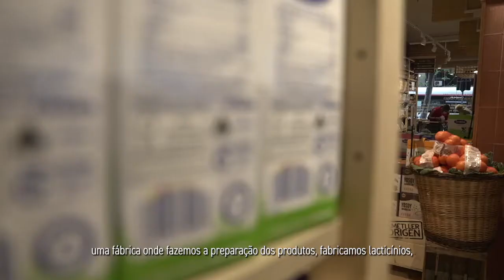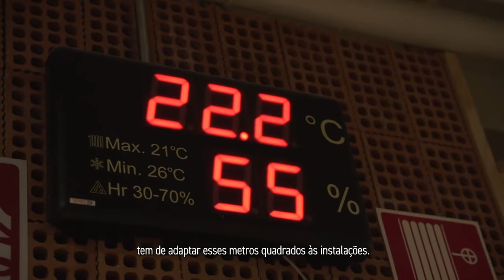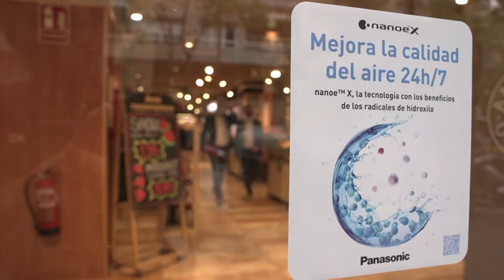PT – Ametller Origen - E a nanoe X de Panasonic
A Ametller Origen é uma empresa que integra o sector agrícola, produção e comercialização de produtos frescos de qualidade. O seu principal objetivo é poder contribuir de forma decisiva para a melhoria da alimentação e saúde das pessoas. É atualmente uma das marcas do sector alimentar com maior projeção no território catalão.

A Ametller Origen conta atualmente com 115 lojas onde ambiciona que a experiência de compra se torne em algo divertido e não numa obrigação. Por esta razão, a apresentação e disposição dos produtos, a decoração e o conforto dentro das suas lojas são factores fundamentais para a Ametller Origen. Desta forma, a qualidade do ar interior desempenha um importante papel no aumento do conforto do cliente. Esta é a razão porque cada uma das lojas, equipadas com os sistemas de VRF da Panasonic, incorpora a tecnologia nanoe™ X, para que o ambiente das suas lojas seja mais limpo e livre de certos poluentes. O gerador nanoe™ X não requer manutenção, pois seu elétrodo de atomização, em titânio, é envolto em água durante o processo de geração dos radicais hidroxilos. É uma solução que não necessita de filtros ou manutenção e pode funcionar no modo de aquecimento ou arrefecimento.